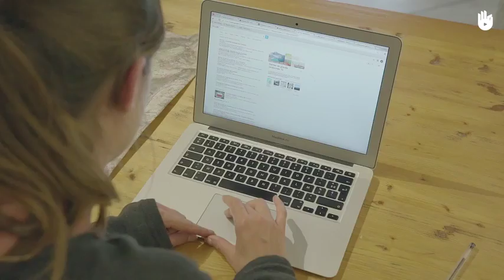¿Qué es la filosofia "leave no trace"?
En este vídeo, cortesía de Sikana se nos explica qué es la filosofía "Leave no trace" en el Senderismo, equivalente al lema "No dejes rastro", que intenta evitar o minimizar el impacto de nuestra actividad en el medio natural y asegurarnos una experiencia positiva.